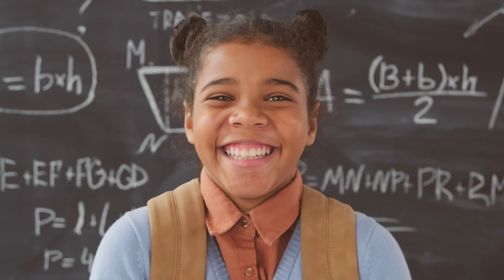Le Bon Nob - Les petits (prod : 1717 Beat, Shoka)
"Je parle au petit courageux, à la petite peureuse,
au petit nuageux, à la petite heureuse.
Je parle à l'avenir, je le prends au sérieux,
mais je n'peux pas tout dire, le monde est mystérieux."
Merci à 1717 Beat et à Shoka pour cette belle composition. ☀
Faites moi un kiff, allez suivre leurs pages :